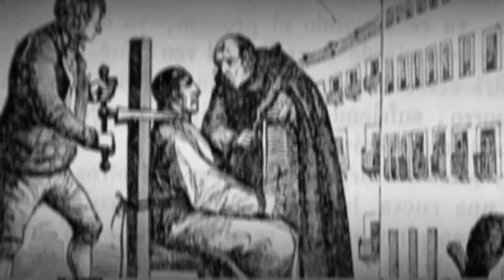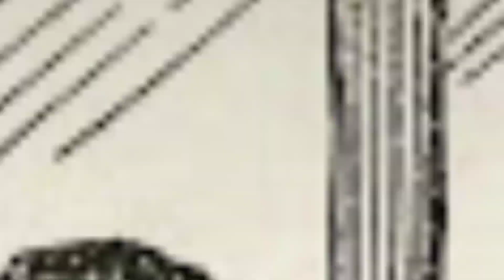El Garrote Vil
El material que presentamos es para el entretenimiento usted puede sacar sus conclusiones gracias por seguirnos